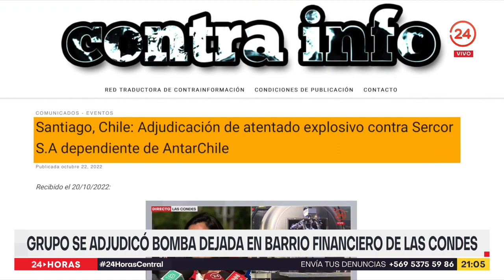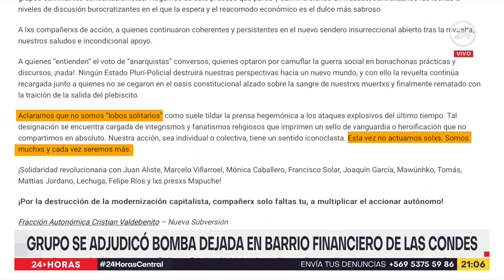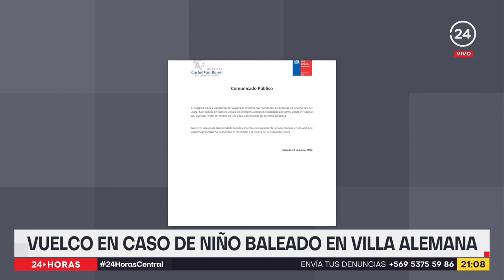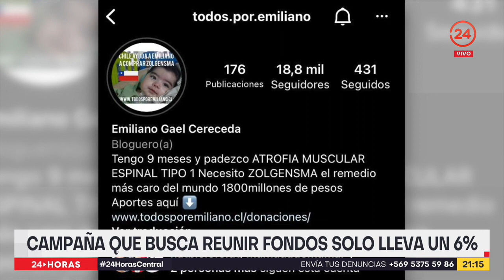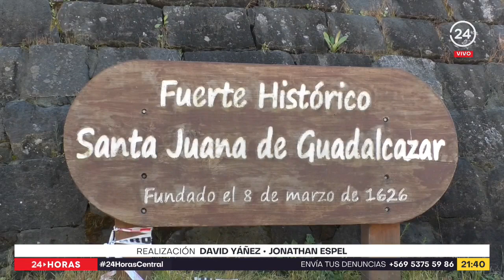24 Horas Central - Sábado 22 de octubre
Hay alerta y precaución porque un niño habría sido drogado con un dulce. Un desconocido se lo entregó de regalo, en la plaza de Molina. Según su familia le dijo que era porque venía la teletón. El llamado es a la precaución y a cuidar minuciosamente lo que reciben los niños ad portas de Halloween. Esta y otras informaciones fueron revisadas por Davor Gjuranovic en 24 Horas Central.